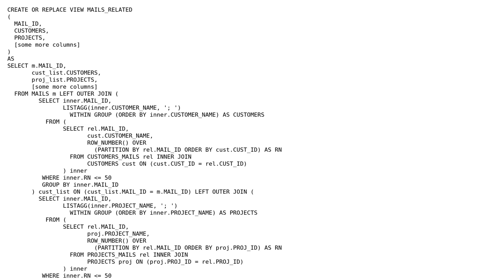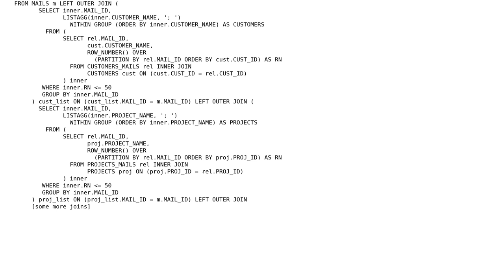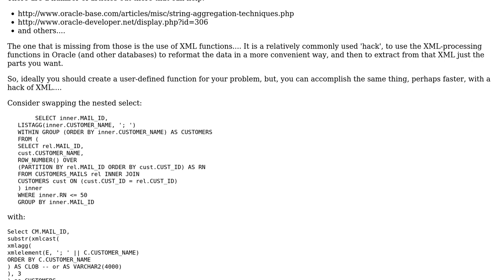Code Review: Length limited listagg for muliple m:n relations in a view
With thanks & praise to God, and with thanks to the many people who have made this project possible! You are responsible for your own actions.